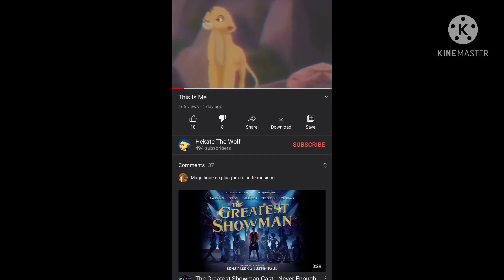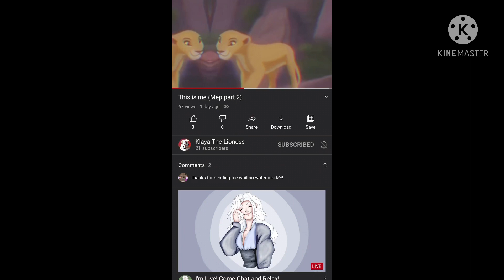Exposing Hekate the Wolf (NOT A JOKE)